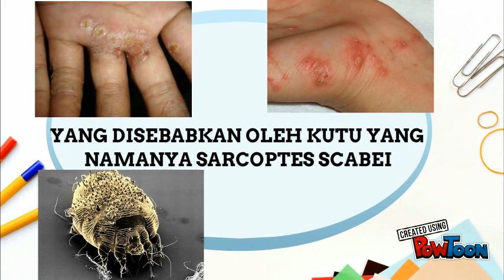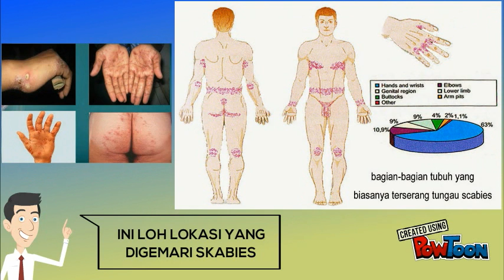SKABIES dr.MICHAEL S, dr.JERRY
Health Promotion (Indonesian): Scabies
By:
dr. Michael Sisko
dr. Jerry Johanes Ginting
dr. Verico Pratama
dr. Christine Surbakti
dr. Hendra Wijaya-- Created using PowToon -- Free sign up -- Create animated videos and animated presentations for free.  PowToon is a free tool that allows you to develop cool animated clips and animated presentations for your website, office meeting, sales pitch, nonprofit fundraiser, product launch, video resume, or anything else you could use an animated explainer video. PowToon's animation templates help you create animated presentations and animated explainer videos from scratch.  Anyone can produce awesome animations quickly with PowToon, without the cost or hassle other professional animation services require.